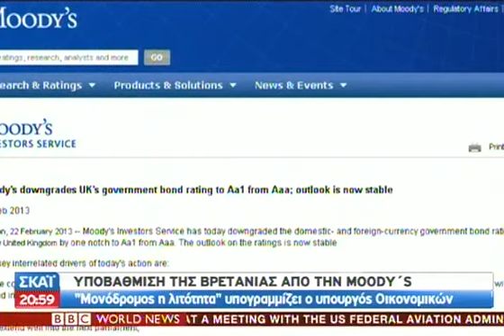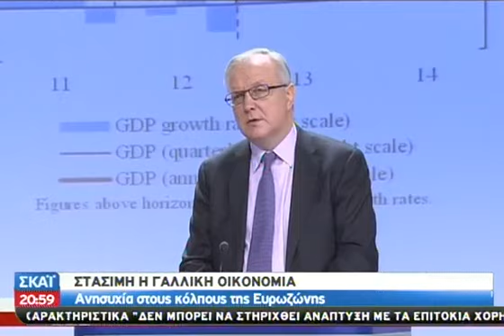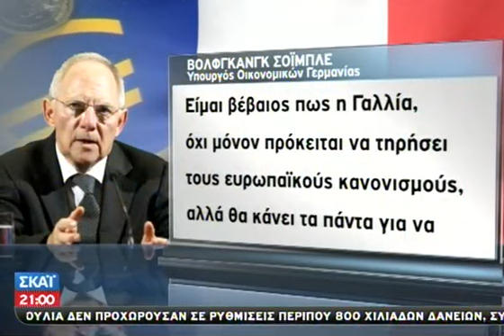Αναταράξεις στην ευρωπαϊκή οικονομία - 23/02/2013